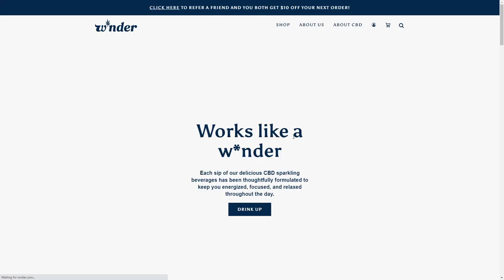Wnder CBD Sparkling Beverages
Wnder CBD Sparkling Beverages By zocodesign From United States
W*nder stands out from other CBD drinks for it’s chef-designed flavors, rigorously-tested and safe CBD formula, and products designed for specific times of the day.